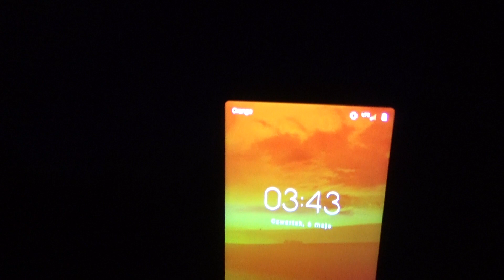Śpiew kosa na obrzeżach Rezerwatu Przyrody Olszynka Grochowska. Opis pod filmem. 6.05.2021 rok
Wybrałem się na obserwacje bobrów do Rezerwatu Przyrody Olszynka Grochowska.
Byłem tam ok 3.00 w nocy, przed świtem.
Gdy robiło się widno i poszukiwałem tam bobry w kanale.
Niestety żadnego bobra tam nie widziałem, nie zaobserwowałem.
Szkoda.
Ale słuchałem porannego śpiewu ptaków i je nagrałem   :)